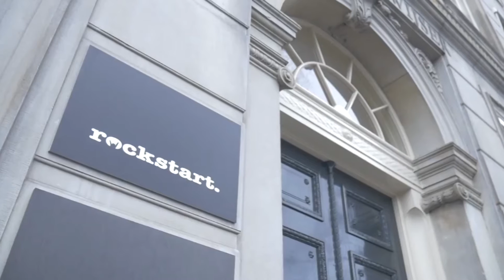Rockstart Smart Energy 2017 - Apply Now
Rockstart Smart Energy is an accelerator program for startups at the intersection between IT and energy. The 180-day program is specifically designed to build, validate and develop the best international product and market fit for the startups.